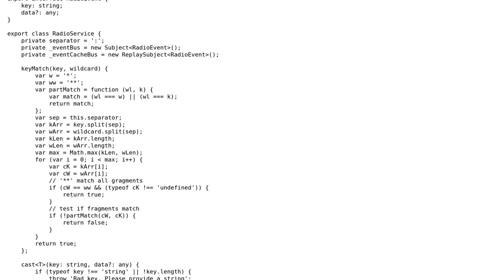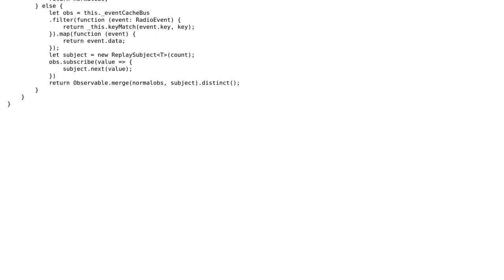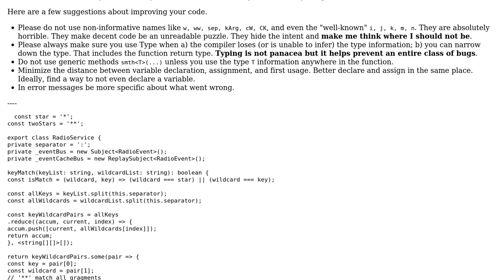Angular2/4 broadcast service using RxJS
With thanks & praise to God, and with thanks to the many people who have made this project possible! | Content (except music & images) licensed under CC BY-SA | Music | Images & others | With thanks to user Igor Soloydenko user Codewarriro and the Stack Exchange Network Trademarks are property of their respective owners. You are responsible for your own actions.